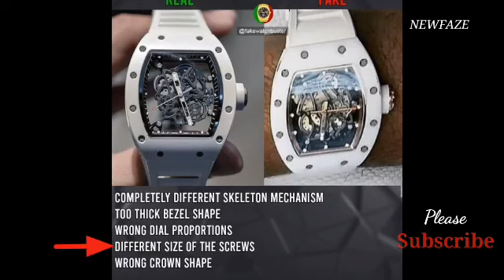FAKE WATCH? Peter Okoye Calls Out For wearing A Fake Richard Mille, Fake Watch Buster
Fake Watch Buster Calls Out Peter Okoye For wearing A Fake Richard Mille